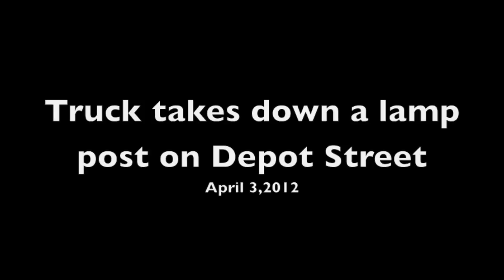Truck takes down a lamp post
The Bennington Fire Department and the Bennington Rural Fire Department responded Tuesday to a fire on South Street.